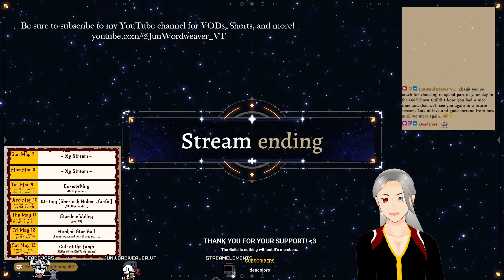【Cult of the Lamb】The relics will be mine 😈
[Twitch VOD - May 13, 2023]

Short, chill stream checking out more of the latest Cult of The Lamb update.

Hi, I’m Jun Wordweaver, a vtuber and gay/non-binary (he/they) word-magic mage from another world who came to this world to build a virtual adventurer's guild where people can come together to relax and grow. 📚🌹I'm a variety streamer on Twitch and YouTube. I do co-working (where I explore a variety of creative projects), gaming , ASMR/soundscape, tier list, and chatting/hangout streams.

[May 2023 Schedule]
9 am PST Tuesday - Saturday

Streams are live on Twitch and then VODs are posted to YouTube a couple days later.